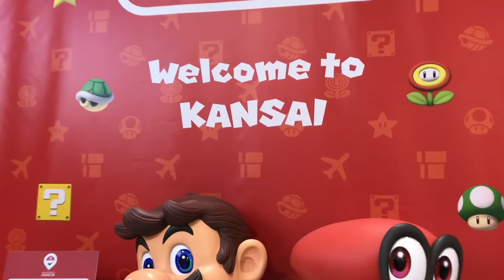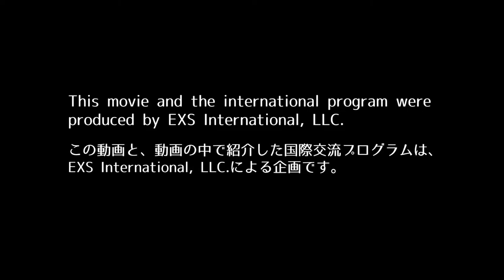【BHS3MO '18】EP1: The Arrival!! Their Japan life just started!!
5 students from Ballard High School are going to study at Sakurazuka High School for 3 months. This video is their very first day arriving in Osaka, Japan. Then they'll meet with their host family with some excitement and anxiety!